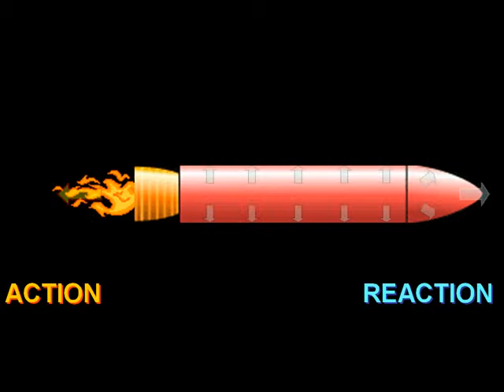ITA - Rocket Action- Reaction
Introduction to Aerospace (ITA) SpaceTEC Readiness Course, Rocket Action- Reaction